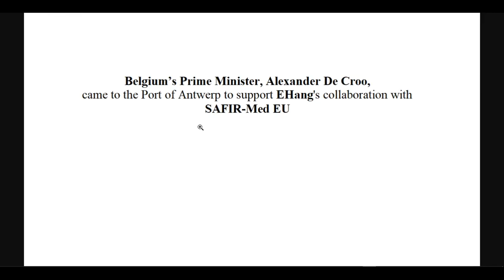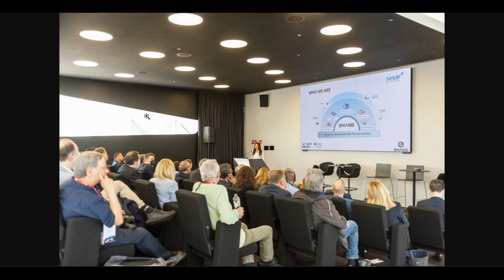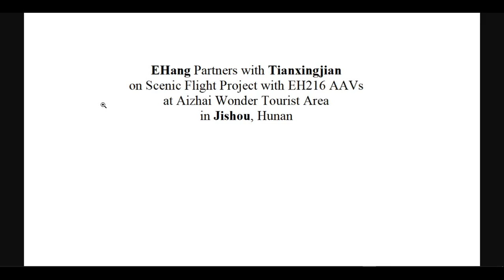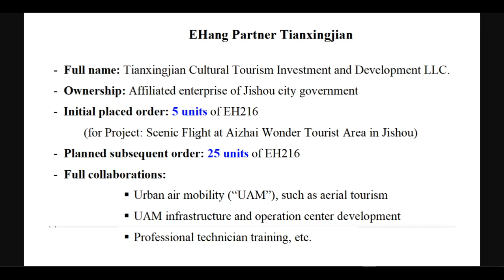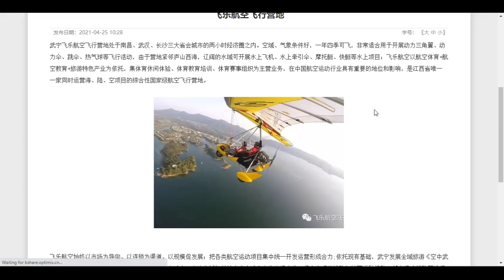EHang: Belgium P.M. SAFIRmed Visit | Tianxingjian Partner in Jishou | EH216 & Droneshow in Wuning